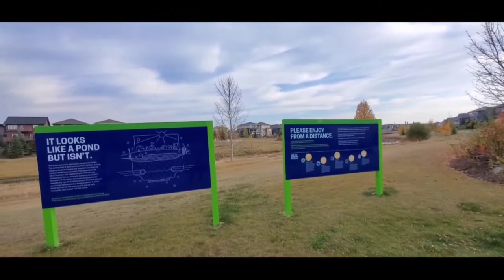Beautiful Autumn 🍂 scenery.